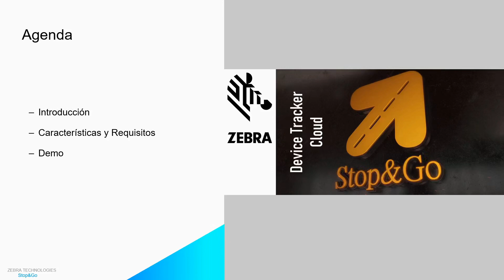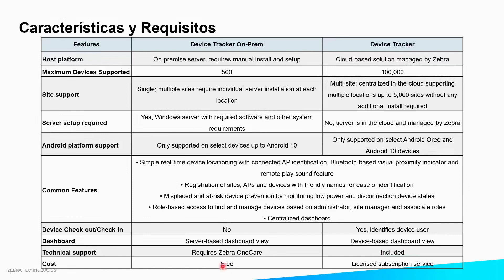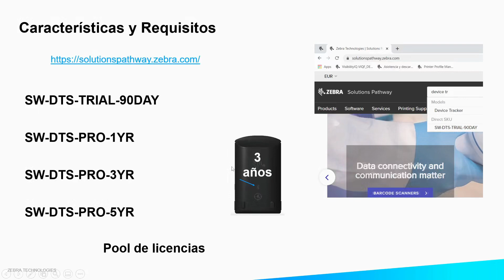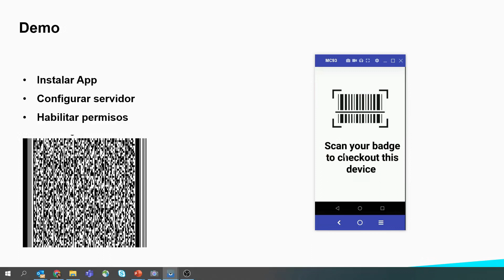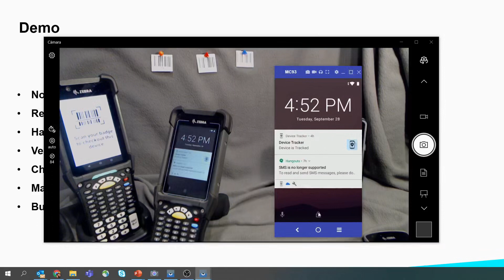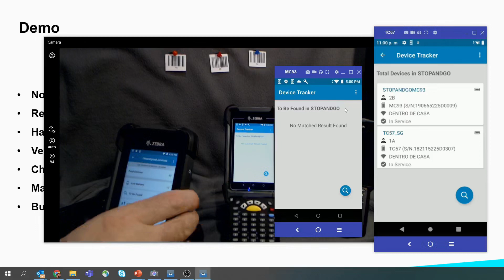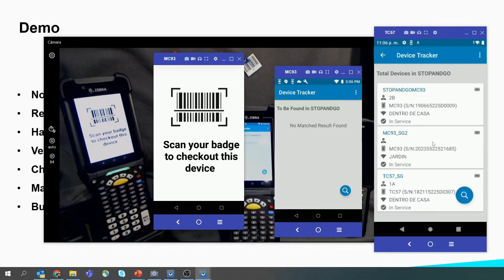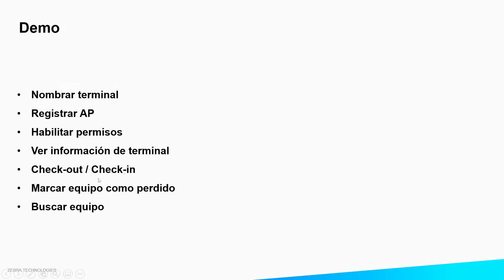Stop & Go | Device Tracker Cloud | Zebra Technologies (Español)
Encuentre sus dispositivos fácilmente, algunos incluso aunque estén apagados. Si los dispositivos están conectados a su red de WiFi, Device Tracker le ayudará a encontrarlos. Los nombres de puntos de acceso fáciles, como “Fontanería”, identifican al instante la proximidad general a la que está ubicado el dispositivo. Una barra deslizante en tiempo real indica si se encuentra más cerca o lejos del dispositivo, y puede hacer sonar el dispositivo en remoto en cualquier momento. En este seminario se verá, de forma práctica, el proceso de configuración de la instancia en la nube y localización de equipos. ENLACES DE INTERÉS: Información técnica Software